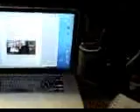My Personal Learning Universe (PLU)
where I like to work . . .